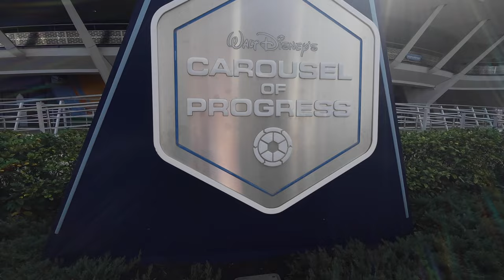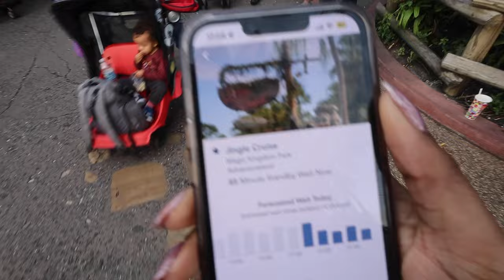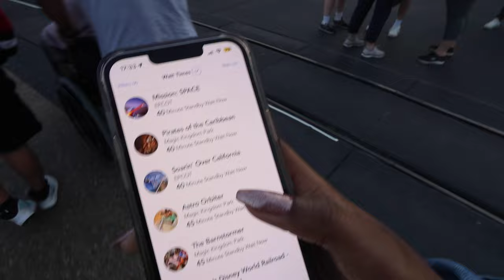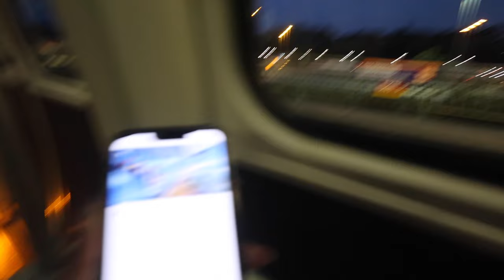A SOLO DISNEY WORLD DAY! MAGIC KINGDOM AND EPCOT FUN! ORLANDO FLORIDA VLOG PART 5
A perfect start to 2024! A solo Disney Day! Spend New years day with me at Magic Kingdom and Epcot! I definitely made up for my last day at Disney and had such a fun day exploring the parks! I went on a lot of the chilled rides today like the Carousel of Progress,  The Peoplemover and more! I hope you enjoy this video! If you haven't heard the news I am the Go To Guide for Disney Cruise Line!

My current video routine is Wednesdays and Sundays! and shorts throughout the week!💕

✨💖TIFFANY’S TOTES WEBSITE NOW LIVE💖✨

⭐️🌟⭐️TIFFANIMATIONS⭐️🌟⭐️  @tiffanimations

2914 kisses!!! ♥️